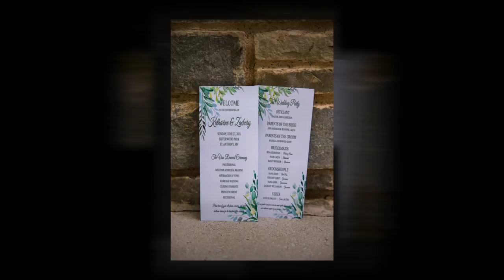Silverwood Park Wedding Vow Renewal Photos | Katharine + Zach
Beautiful Silverwood Park vow renewal and reception photos by Minneapolis photographer Joanna Carina of Carina Photographics